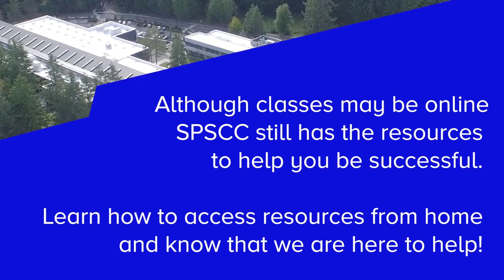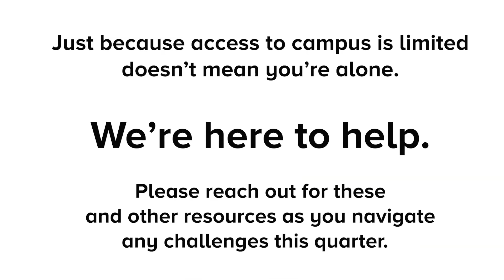Campus Resources for Online Learning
Just because you're not coming to campus doesn't mean we're not here to help. Learn how to access resources from home and know that you've got a support team to help you through challenging times.